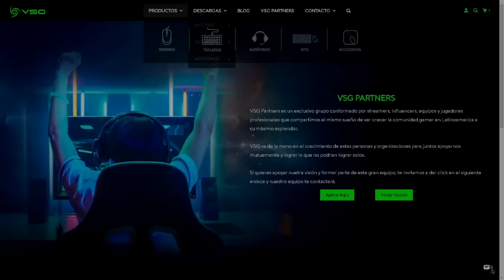REGRESE AL CONTROL? MEJOR DICHO SUPERE MI NIVEL CON CONTROL en APEX!!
Gamertag: ElectroCHET0
competitive player

ASK:
ask.fm/ElectroCHET0 YT
ElectroCHETO